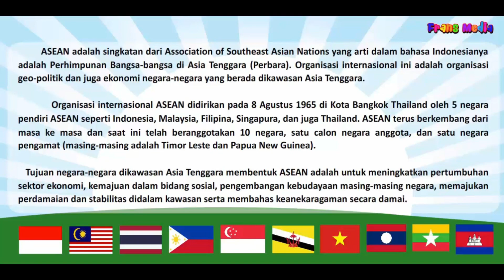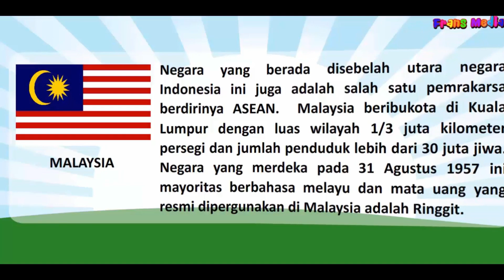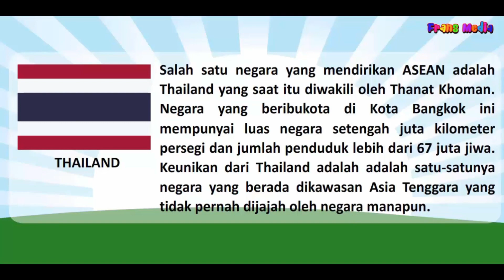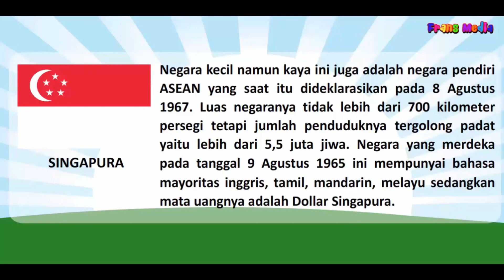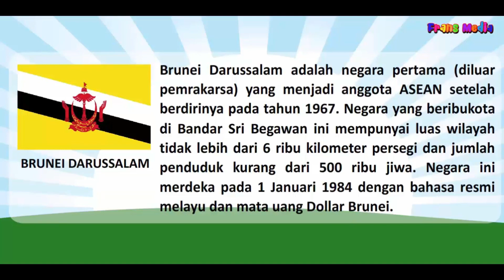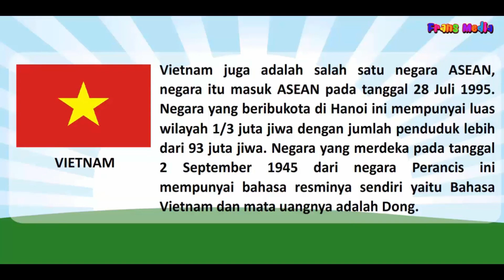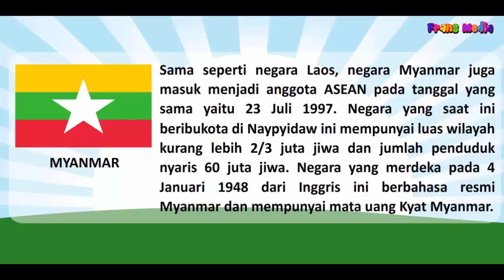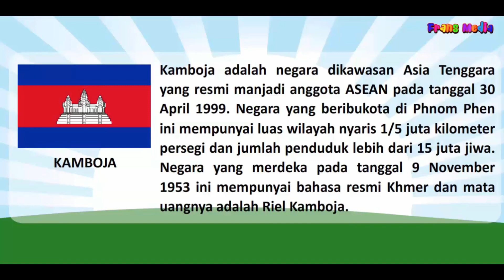Media Pembelajaran IPS | Belajar Mengenal Negara-Negara ASEAN | Untuk Anak SD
Media Pembelajaran Belajar Mengenal Negara-Negara ASEAN ini merupakan alat bantu pembelajaran IPS untuk mengetahui Negara-negara yang tergabung di dalam ASEAN, dengan adanya video ini diharapkan bisa menambah minat belajar anak-anak untuk mengetahui tentang Negara-Negara yang tergabung di dalam ASEAN.

Info Pemesanan Media Pembelajaran :
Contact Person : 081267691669